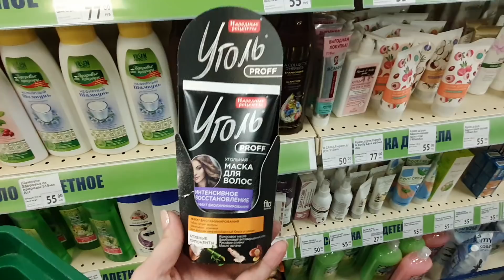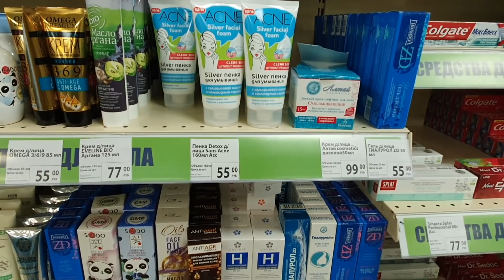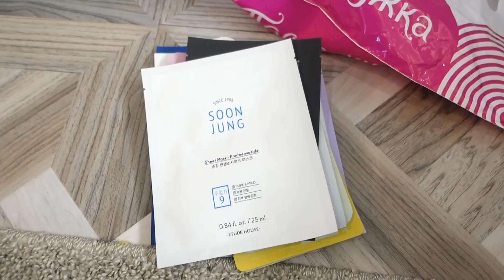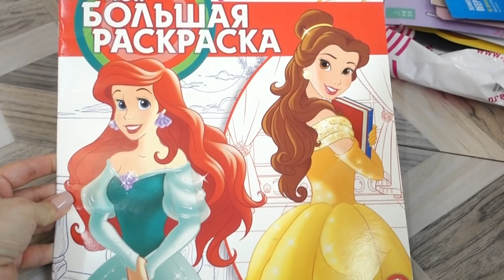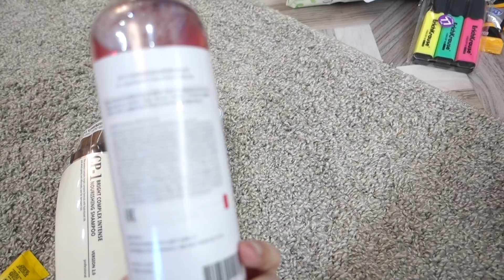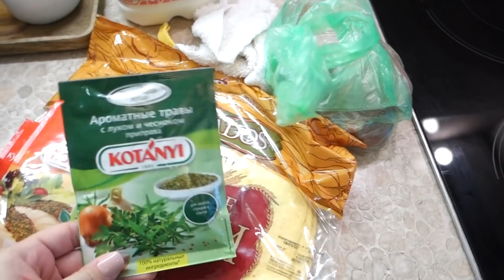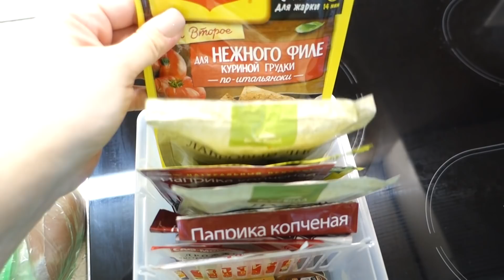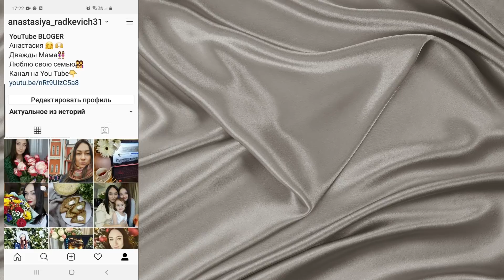МОЁ ОКРАШИВАНИЕ/ТЕРПЕНИЕ ЛОПНУЛО/ГОТОВИМ УЖИН/МНОГО ПОКУПОК/ФИКС ПРАЙС/ПУСТЫЕ МАГАЗИНЫ